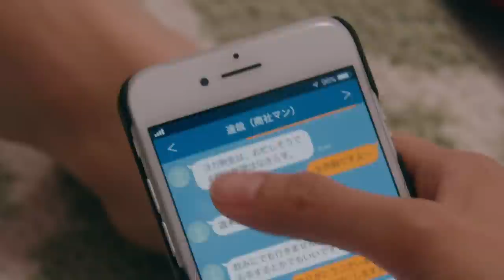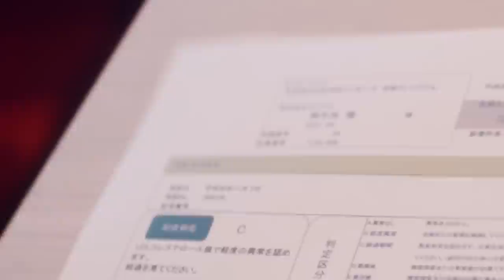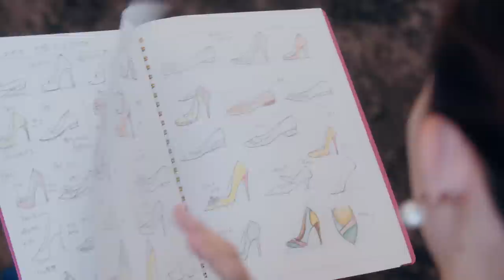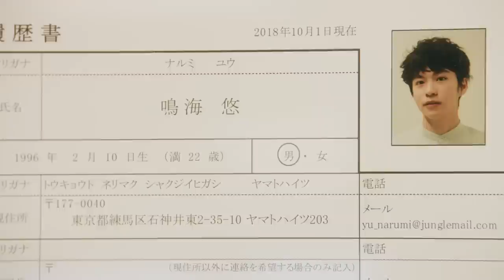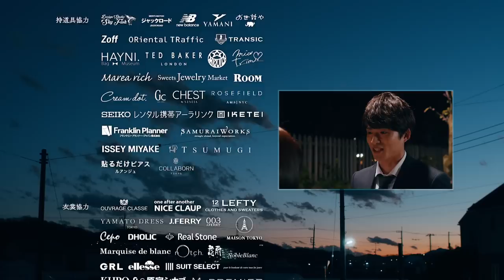I don’t love you yet - Episode 3(English Subs)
You Mitarai（Rika Adachi）works for a shoe manufacturer. Her career is going well, but not her relationship. Her classmate in senior high
school and college, Ren Ishida (Jin Shirasu) who works as a developer handling projects such as urban renewal of cities, is her best friend
and the only person to whom she could speak out her real thoughts.
On You’s 29th birthday, the two bet that if one of them gets married by the last day of his/her 30th, the other should give him/her a red
envelope with 300,000 Yen. Both of them were sure that it’s impossible for them to fall in love with each other, yet being influenced by that
bet, the relationship between the two starts to change along with the approaches of Ren’s junior, You’s junior and You’s reunion with her exboyfriend……